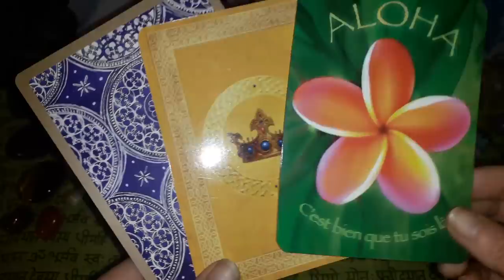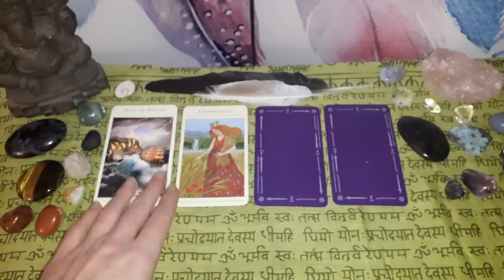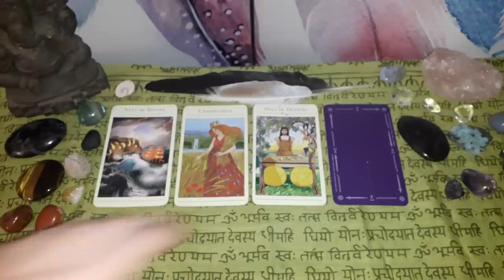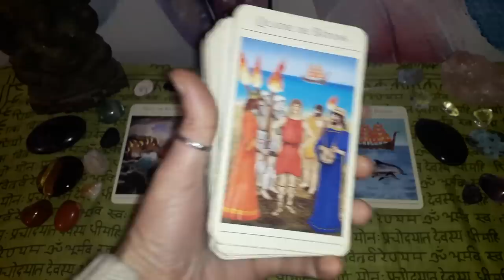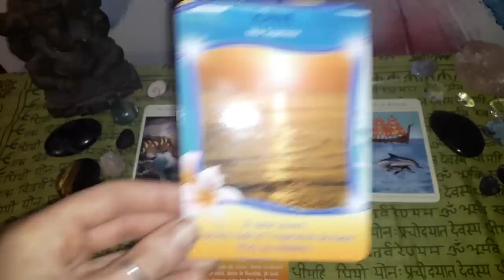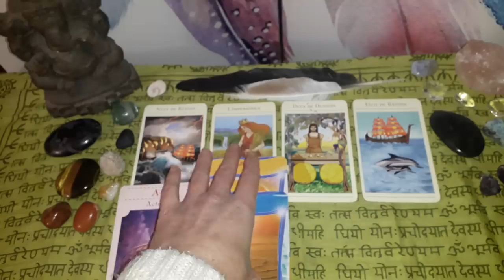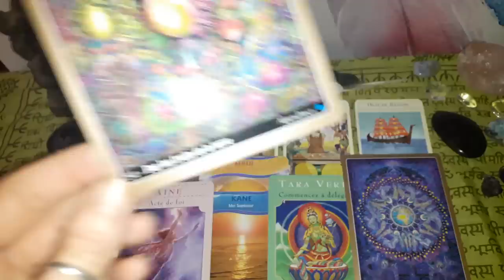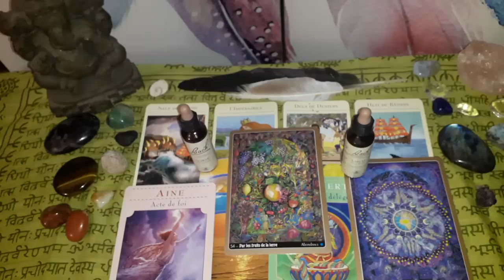Guidance Vierge Janvier- Février 2019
éroulez-moi pour plus d'informations ;-)

Voila enfin votre vidéo les Vierge ;-)

Namasté